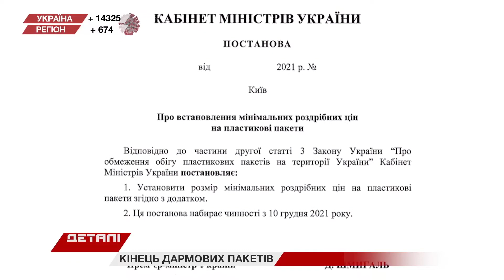Скільки доведеться платити за пластикові пакети з супермаркету після їх заборони?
В Україні хочуть заборонити безкоштовні пластикові пакети у супермаркетах. Як це вплине на покупців і продуктові мережі – дізнавалися журналісти "Деталей".